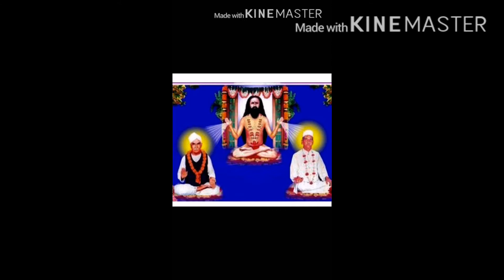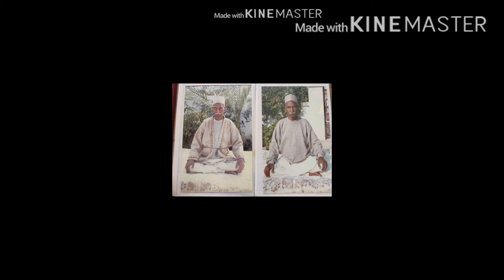ULAJH MAT DIL BAHARO ME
BY:SHRI PRABHU JI KI BALIKA YOGACHARYA DR. DAMAYANTI SHARMA